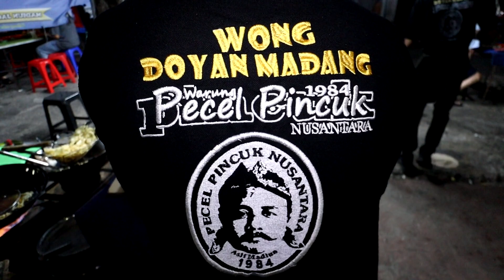PANTESAN SEHARI BISA LUDES 25KG SAMBAL KACANG & TERNYATA ADA MANTRANYA !! INDONESIAN STREET FOOD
Alamat:
Pecelpincuk1984 (Nasi Pecel Pincuk Rahayu Widodo Cab.II)
Jl. Pesanggrahan No.3A, RT.7/RW.5, Meruya Utara, Kec. Kembangan, Kota Jakarta Barat, Daerah Khusus Ibukota Jakarta 11620

Harga:
Pecel pincuk 15rb
Daging Rawon 15rb

RATING & REVIEW Enjoyaja.com:
Makanan:  8.8